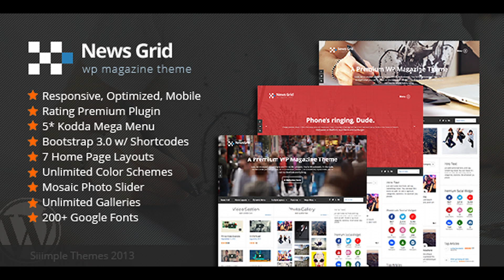News Grid - WP Magazine Theme | Themeforest Website Templates and Themes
News Grid is very powerful theme built on the latest Bootstrap 3.0 framework. It is fully responsive, comes with 7 different home page layout options, unlimited color schemes, 200+ Google Fonts, unlimited gallery templates, Premium Kodda Mega Menu is included, which has full style customizability and is by far the easiest mega menu to setup. News Grid also includes an extensive WordPress Advanced Rating System. News Grid is packed with a bunch of easy to configure options to make your site unique and truly stand out from the rest! Need Support? Add a ticket here. Wow, this is fantastic work! Congratulations on a stellar theme. I have no doubt this will be very popular—glad to be an early adopter! For anyone contemplating purchasing News Grid, this is the second siiimple theme I’ve purchased and I’m hugely impressed. It’s an easy 5 stars. The attention to detail is exemplary, e.g., the consistency between mobile and desktop displays; the sidr menu; and the smoothness of the animations. The theme options on News Grid are robust and really well thought out. It’s hands-down the best options interface I’ve worked with. But the thing that really makes me smile about siiimple themes is the rockstar support. I wish every author here were as lucid, personable, and responsive. You’re crushing it, dude! Thanks a million. - ziopad List of Features Fully Responsive Retina Ready Bootstrap 3.0 7 Home Page Options Unlimited Colors 200+ Google Fonts Premium Mega Menu Included Premium Rating System Plugin Premium Social Media Plugin Boxed Layout Child Theme Included Parallax Image Hero Feature Video Hero Option FlexSlider Hero Option Post Formats Aside Audio Chat Gallery Image Link Quote Status Video Integrated Sidr Menu Mosaic Image Slider Multiple Blog Layout Options Dedicated Support Forum Unlimited Galleries Custom Post Options Multiple Page Layouts Built in jQuery Contact Form Built in Bootstrap Shortcodes SEO Optimized Thanks! A special thanks to Syamil for his awesome Theme Options framework! Thanks for all your hardwork! 9.22.13 v1.2 1. Added Kodda Menu txt file for download 2. Fixed hover element over mosaic title 3. Added Premium Plugin to share posts 9.25.13 v1.4 1. Replaced Social Media Plugin 2. Fixed minor bug on single page images 3. Corrected issue with iPad video resolution 4. Fixed minor css styling issue with posts in content area 5. Added option to remove excerpt from single pages 10.2.13 v1.5 1. Fixed bug with carousel on pages. 2. Added option to remove excerpt from pages. 10.17.13 v1.5 1. Updated the Latest Kodda Menu Plugin 1.16.14 v2.0 1. Fixed issue with Tabs in plugin breaking layout when using large amounts of content.

download News Grid - WP Magazine Theme | Themeforest Website Templates and Themes